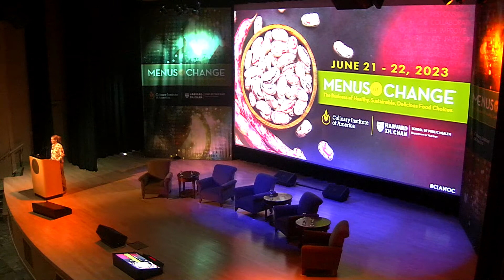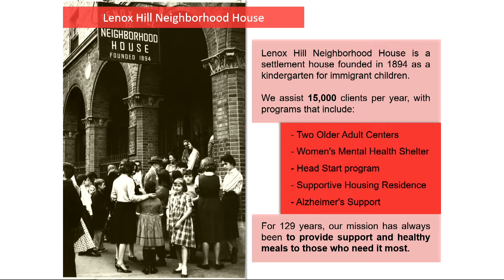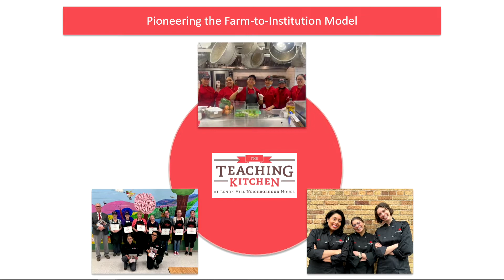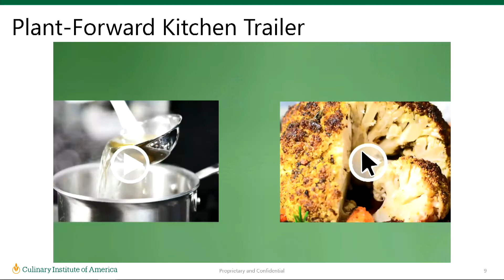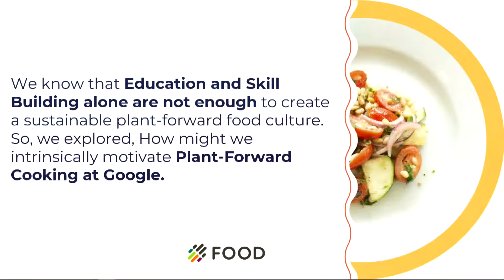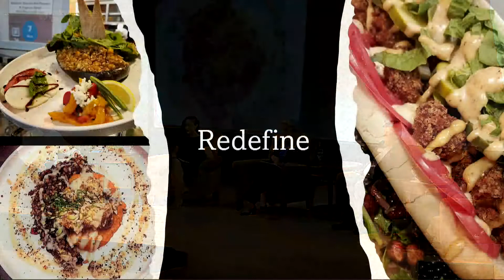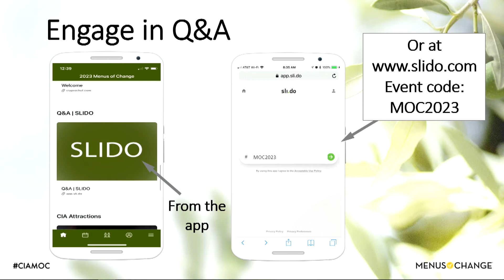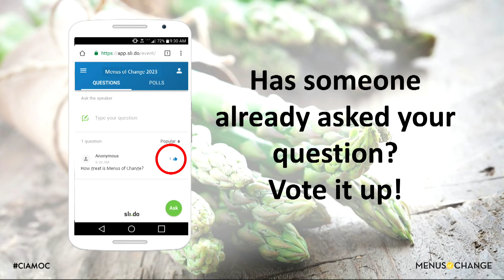Menus of Change 2023: Plant-Forward Culinary Training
General Session VII: Building Consensus: How to Create Buy-In at Every Level for Plant-Forward Culinary Training and Professional Development

Meeting the growing demand for more nutritious, sustainable, inclusive, and above all, delicious meals requires a significant shift in culinary skills training for cooks and chefs at every level of an organization. From educational offerings at the CIA such as the Menus of Change Kitchen, teaching gardens, and related coursework at the undergraduate and graduate levels to the Plant-Forward Kitchen Training and Certification initiative for industry professionals, the CIA continues to innovate around transformative learning experiences that prepare future food leaders for our changing world. In this session, you’ll hear from key CIA leadership responsible for developing and driving these training initiatives in addition to two different industry perspectives from the corporate (i.e., Google) and nonprofit (i.e., Lenox Hill Neighborhood House) sectors. With ongoing labor shortages and challenges facing the foodservice industry, it’s more critical now than ever to attract, retain, and invest in your staff as your greatest asset to achieving triple bottom-line benefits for your business.

• Mark Erickson ’77, CMC, MBA (Provost, CIA)
• Evelyn Garcia ’06 (Teaching Kitchen Chef, Lenox Hill Neighborhood House)
• Chavanne Hanson, MPH, RD (Food Choice Architecture and Nutrition Manager, Google; Co-Chair, MOC Business Leadership Council)
• David Kamen ’88 (Director of Client Engagement, CIA Consulting)
• Cynthia Madden ’19 (Menus of Change Chef Manager, CIA)